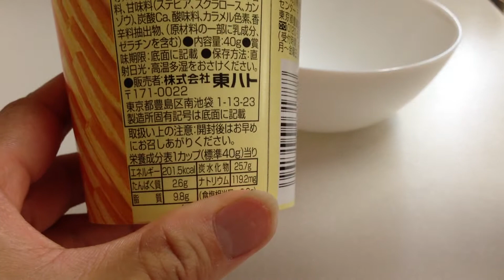東ハト☆ベジじゃが☆コンソメ味